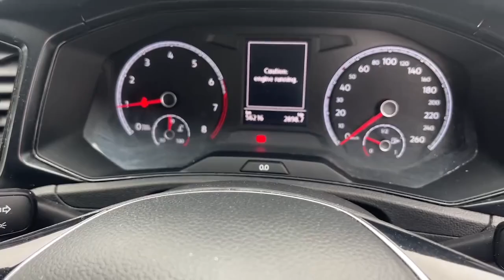211KY729 - Volkswagen T-roc 1.0 TSI M6F 115HP 5DR RefId: 517191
Introducing the 2021 Volkswagon T-Roc 1.0 TSI M6F 115HP 5 Door in sleek Grey. This estatejeep boasts top-of-the-line features including Air Conditioning, Bluetooth Phone, and ABS for ultimate safety and comfort. With a 1-litre engine and manual transmission, this vehicle delivers both power and efficiency. Enjoy luxury trim and advanced technology like Lane Departure Warning and Collision Avoidance Braking. Plus, with a full multi-point health and safety check, comprehensive warranty, and servicing to manufacturer specification, you can drive with peace of mind. Dont miss out on this exceptional vehicle - call us or visit audikerry.ie for